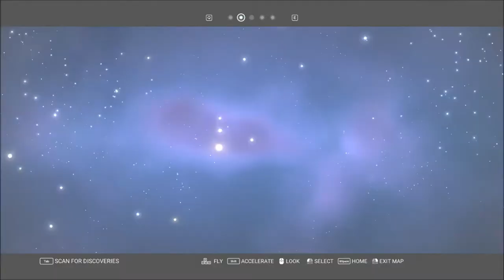Let's Play No Man's Sky (PC) - Ep. 34 - "Red And Green"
Space exploration / tourism / survival-lite game with full procedural generation - trade, gather resources, learn alien languages, collect upgrades and shoot stuff on a journey to the centre of the galaxy.

Or see the NMS website for other purchase platforms